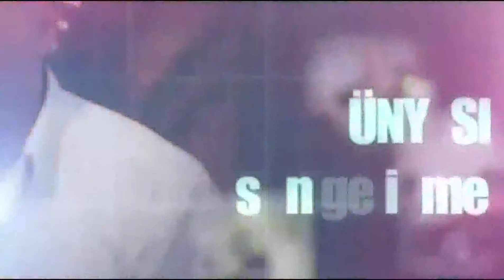BAHÇELİ RESTAURANT CAFE